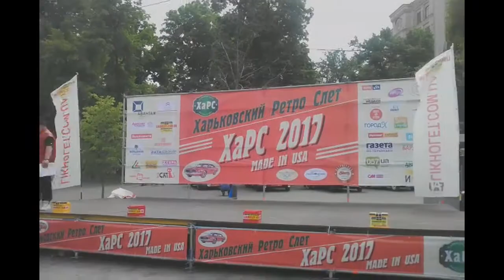ХАРС 2017. Костюм эпохи / Contest "Costume of the Epoch" with retro cars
ENGLISH SUBTITLES
Это была выставка ретро автомобилей и конкурс костюмов соответствующих эпох. Харьков, Украина. 2017. Каждый владелец старинного автомобиля пытался воссоздать в своем костюме атмосферу того времени. Смотрите, что из этого вышло.
It was an exhibition of retro cars and a costume competition of the respective epochs. Kharkov, Ukraine. 2017. Each owner of an old car tried to recreate the atmosphere of that time in his suit. See what happened.